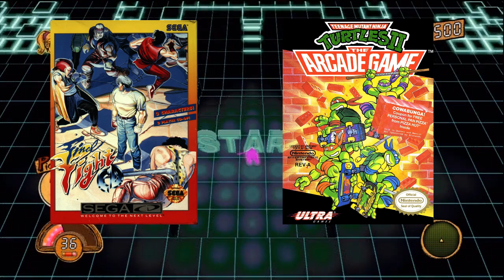Lollipop Chainsaw El Descarado !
Vamos a ver que tan genial es el descaro de este juego!